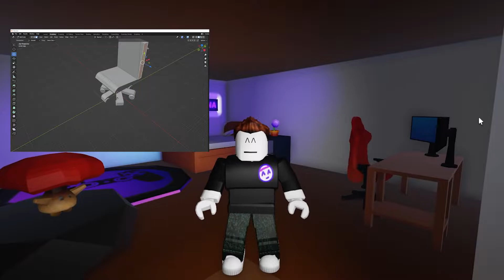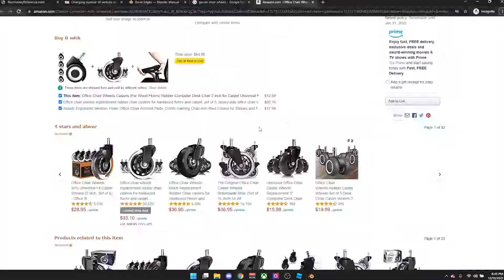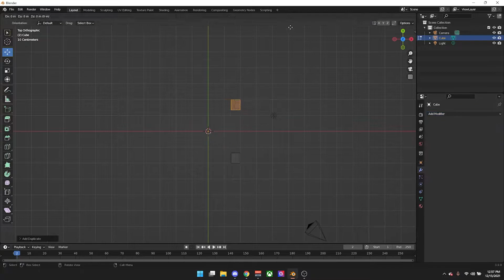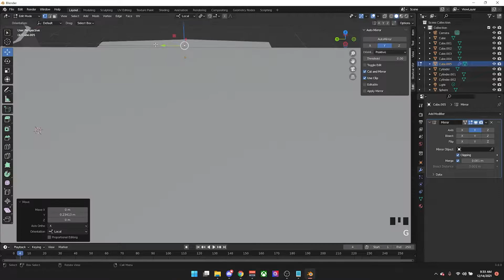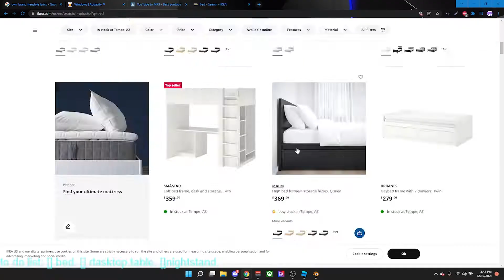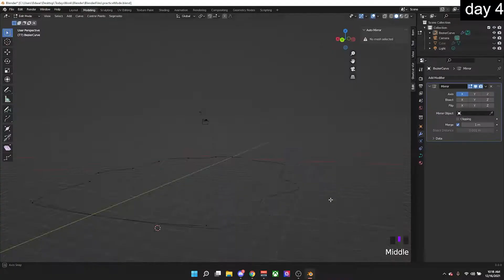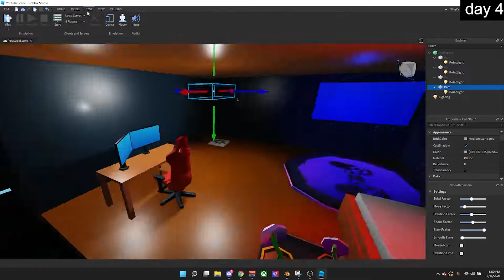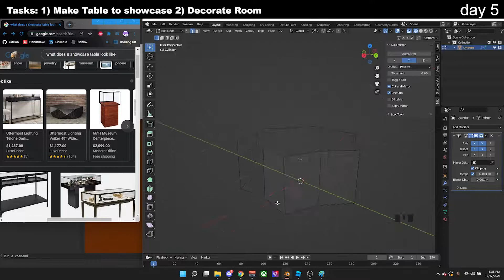Learning Blender in 7 days!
I'm doing a 3-week building challenge ( or learning challenge) to better my development skills in Roblox! This is my first week of building in blender and here you will see how I learn things and the progress that I go through.